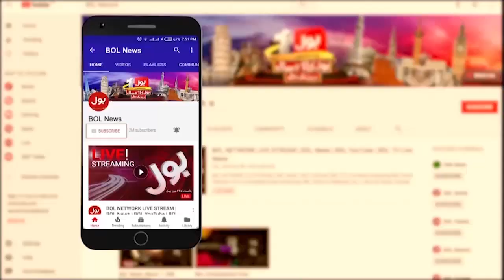Maryam Nawaz New Strategy | PMLN Introduced Party Campaign Mug | Breaking News